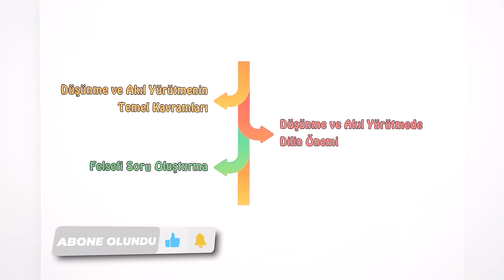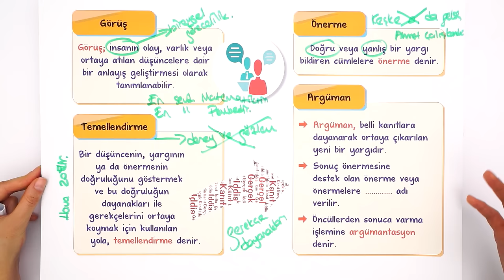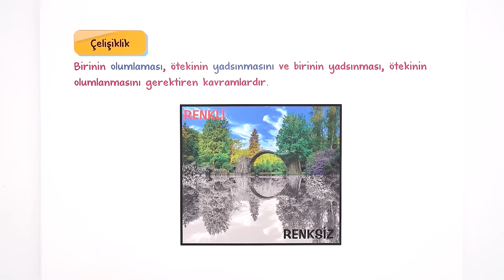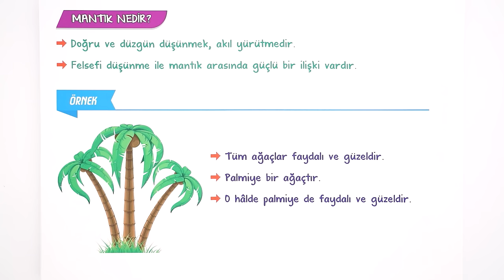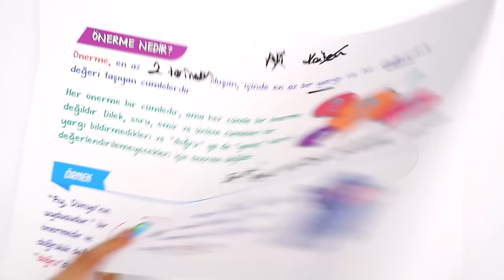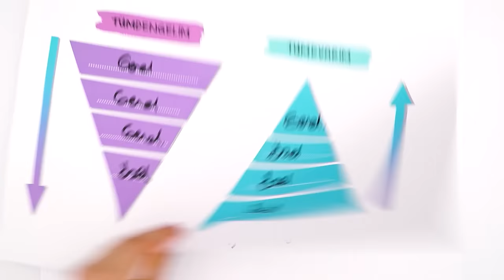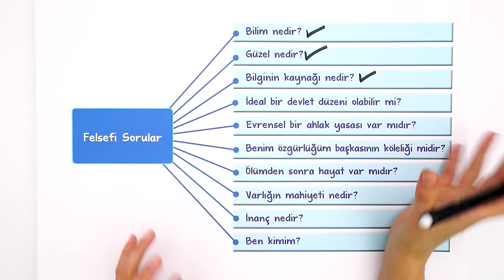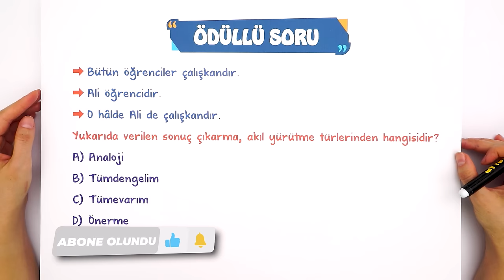10. Sınıf Felsefe | Felsefe İle Düşünme Özet Konu Anlatımı #2023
Yepyeni bir dönemde daha seninleyiz! Sene boyunca; canlı yayınlar, konu anlatımları ve soru çözüm videolarıyla, Tonguç yanında! Dersimiz Felsefe nin önemli konularından "Felsefe İle Düşünme". Hazırsan öğrenme garantili videomuzla başlıyoruz! 😎